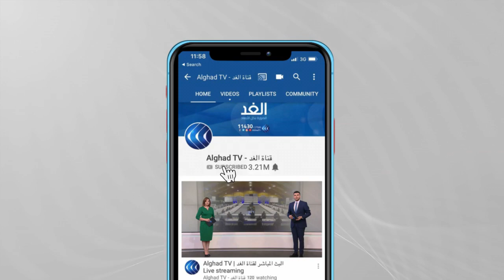إيطاليا | بولونيا تأمل أن تكون أروقتها ضمن مواقع التراث العالمية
تضم الصين وإيطاليا حاليًا أكبر عدد من مواقع التراث العالمي بواقع خمسة وخمسين موقعًا لكل منهما.

وتأمل إيطاليا الآن أن تحصل مدينة بولونيا الشمالية على أول قائمة لها لأروقتها الشهيرة النموذجية الموجودة في شوارعها.